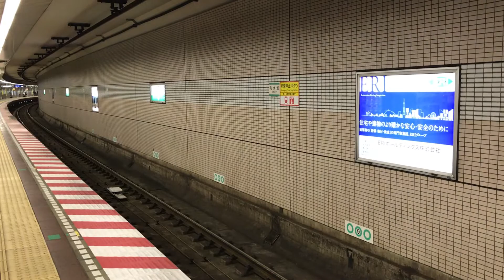小田急60000形 MSE 乃木坂駅通過